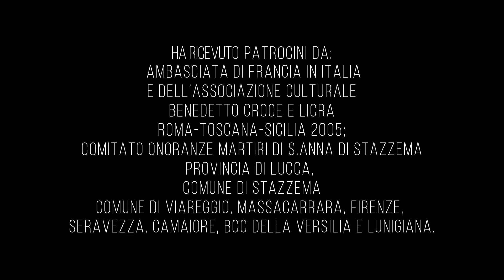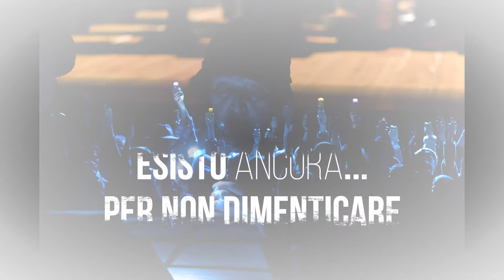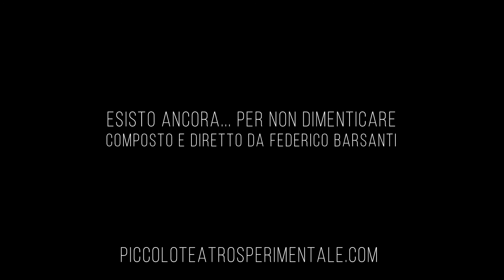Spettacolo contro tutte le guerre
"Esisto Ancora... Per non dimenticare" composto e diretto da Federico Barsanti.
Lo spettacolo, è stato visto da più di 25.000 spettatori, ed è un omaggio alle vittime di tutte le guerre, in particolare ai fatti accaduti durante la persecuzione nazista. Coinvolge tra i 40 ed i 70 attori sulla scena, è approdato in molti teatri italiani, ed ha conseguito i seguenti premi e riconoscimenti:
Premio Internazionale Gemini d’oro Miglior Regia,
Premio Internazionale Gemini d’oro per Miglior Spettacolo,
Menzione Migliori coreografie,
Menzione miglior attrice (Valentina Gianni),
Menzione miglior voce (Valter Faita)
alla V Edizione del RomaTeatroFestival, Manifestazione Internazionale rivolta alle Accademie e Scuole Professionali dello Spettacolo.
Insignito della Medaglia d’argento del Presidente della Repubblica Italiana, Giorgio Napolitano.
La selezione è avvenuta tra 1.024 progetti pervenuti da tutta Europa ed Italia. Alle serate finali del Festival hanno partecipato:
Centro Teatro Ateneo - Università La Sapienza di Roma,
C.U.T. Centro Universitario Teatrale Università della Tuscia –Viterbo,
Accademia Teatrale di Cracovia – Polonia, Atelier di Danza-Teatro El Mirabras
– Roma, Centro Internazionale La Cometa - Roma, Teatrincorso Spazio 14 -
Trento, Facoltà Arte delle Marionette di BIALYSTOK Accademia Teatrale di
Varsavia – Polonia.
Lo spettacolo ha inoltre ricevuto i Patrocini: Ambasciata di Francia in Italia e dell’Associazione Culturale Benedetto Croce e LICRA, ROMA-TOSCANA-SICILIA 2005; Comitato Onoranze Martiri di S.Anna di Stazzema, Provincia di Lucca, Comune di Stazzema, Comune di Viareggio, MassaCarrara, Firenze, Seravezza, Camaiore, BCC della Versilia e Lunigiana.

Ph. Vero Pier